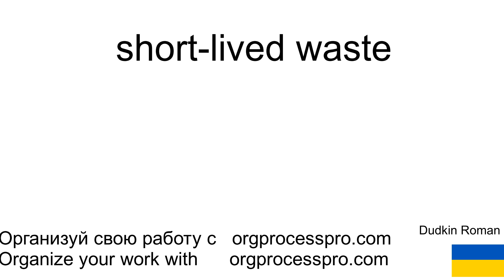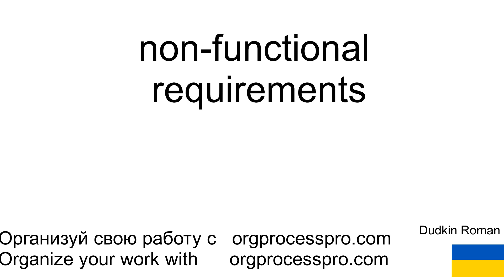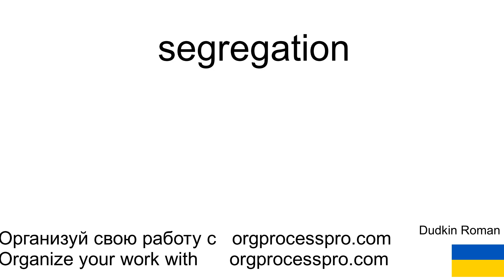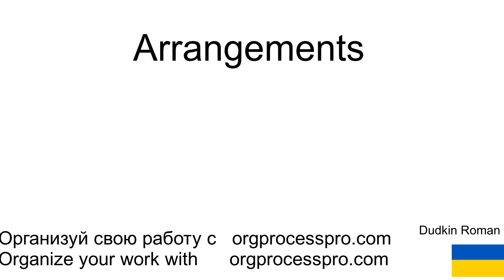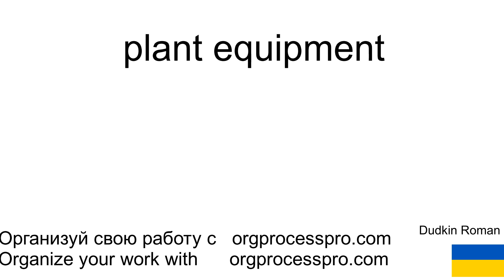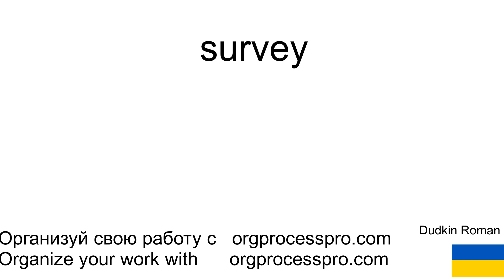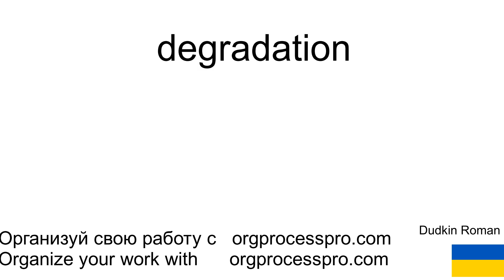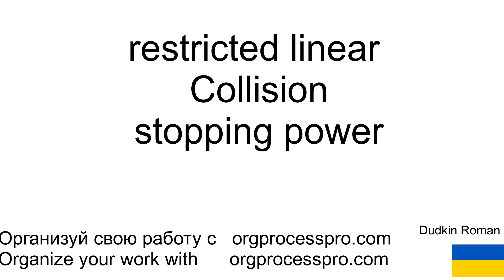Английский сверх меры 26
Добро пожаловать на канал "Английский сверх меры"! 🌟
В нашем свежем ролике #26 мы продолжаем погружение в словарный запас, связанный с безопасностью и ядерной энергетикой. От "periodic safety reviews" до "restricted linear Collision stopping power" - изучаем ключевые термины, помогая вам легко понимать темы, связанные с ядерной безопасностью и управлением отходами.
Углубитесь в понятия "predictive maintenance," "nuclear security event," и "surveillance testing." Узнайте об особенностях лицензирования, процессе обзора системы управления и многом другом. 🎥📚✨
Новый ролик #26 на канале ютюб "Английский сверх меры" где на слух будут учиться следующие слова:
periodic safety reviews
authorization
structures systems and components
short-lived waste
surface faulting
non-functional requirements
predictive maintenance
justification
nuclear security event
personal organization
agricultural countermeasure
actuation device
Waste Management
segregation
properly
surveillance testing
computer security Zone
physical inventory
member of the public
Arrangements
Management System review
licensing process
earthquake
plant equipment
Radioactive
somatic effect
foresight
keynote addresses
determination level
incitement
sorption
referring medical practitioner
intention
endpoint
nuclear fuel
audit
planned maintenance
Source monitoring
prison
existing exposure situation
side boundary
other nuclear or radiological emergency
life cycle management
encounter
infant
nuclear security system
survey
depleted uranium
degradation
volcanic field
waste form
non-physical aging
independent assessment
dispersion
flat
calibration
protection quantities
restricted linear Collision stopping power